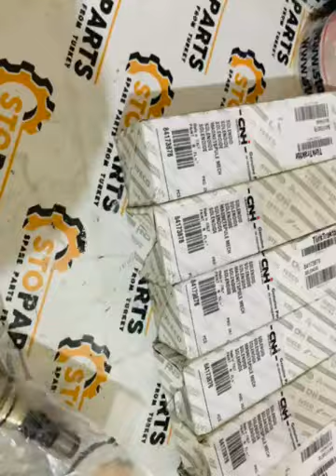84173878 Hydraulic Valve New Holland CNH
84173878 Hydraulic Valve New Holland CNH
84173878